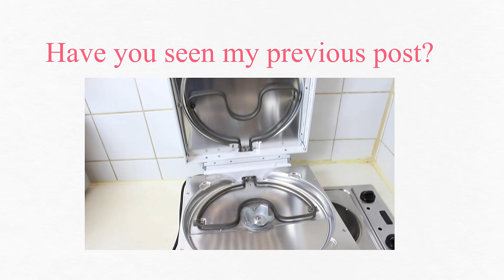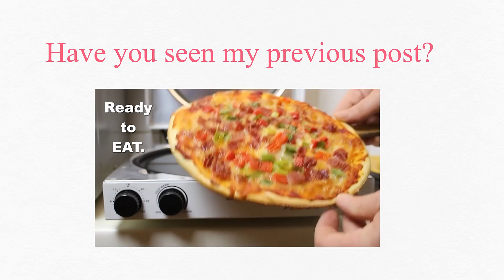HOW TO WEAR SHORTS | SUMMER 2018 LOOKBOOK | SUMMER TREND | inspiredbyvon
Get you summer sorted with three shorts looks to see through any occasion.
 Hello sweethearts, i have today for you a summer look book video. i will be styling shorts in this video.
i hope you get some inspirations from them.